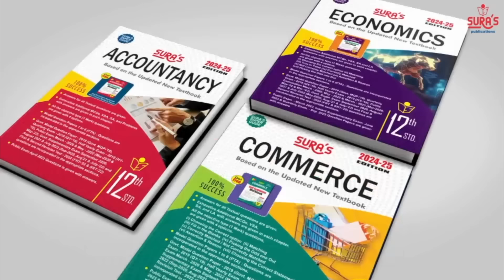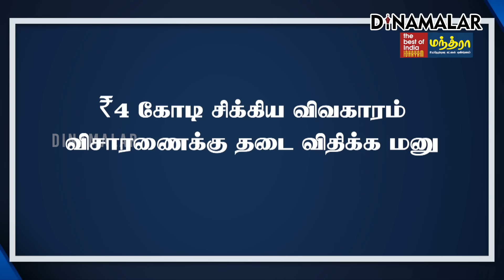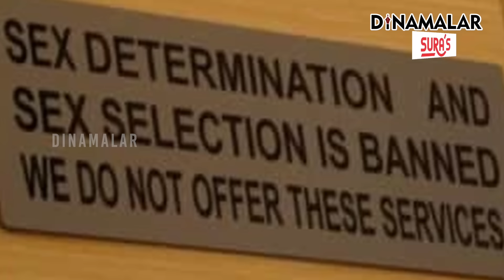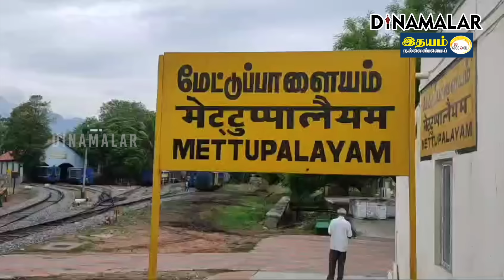செய்தி சுருக்கம் | 01 PM | 22-05-2024 | Short News Round Up | Dinamalar